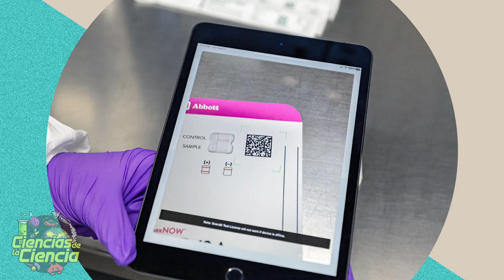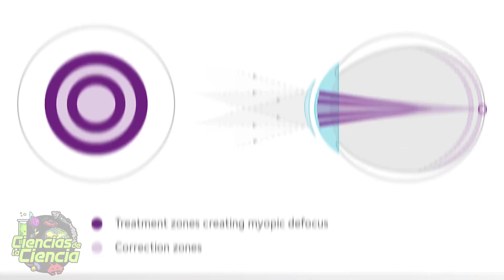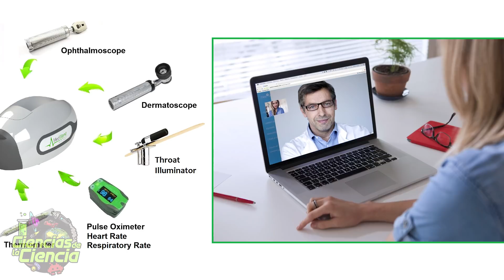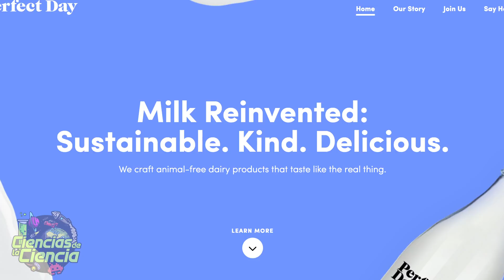⭐️ Los MEJORES INVENTOS del AÑO ¡Tremendos!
Hoy voy a hacer un vídeo de cosas chulas que han pasado en Ciencia y Tecnología en 2020.  Es la fuerza de la creación, de la innovación, de inventar. Hoy te traigo un resumen, sobre los inventos más destacados del año.

Hay dispositivos increíbles, cohetes rompe-récords, invenciones médicas y muchas otras cosas súper interesantes, que demuestran, que la creatividad del ser humano es infinita.

Ya llevo dos vídeos hablando sobre cosas maravillosas del 2020. Aquí os lo dejo:

𝓜𝓾𝓬𝓱𝓪𝓼 𝓰𝓻𝓪𝓬𝓲𝓪𝓼

𝓙𝓙 😘👌